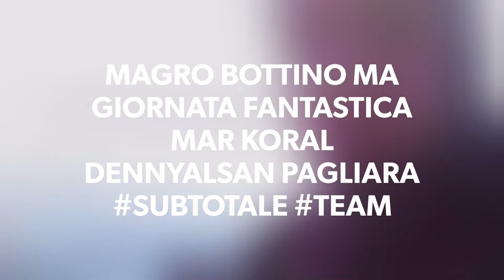CESINE SAN CATALDO CON RENATINO IL TENDERINO